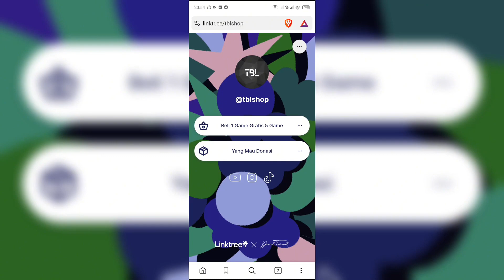DE REAL KANG TEKA TEKI TERSEMBUNYI - Resident Evil 4 Remake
Ini teka teki sangat mudah di pecahkan oleh kita berdua